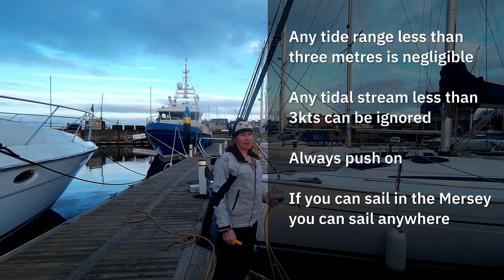Winter talks - The Inexactness of Everything - Ep. 328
About us

Follow us